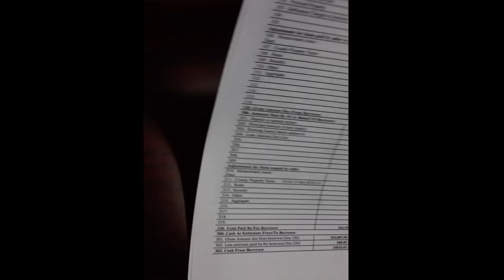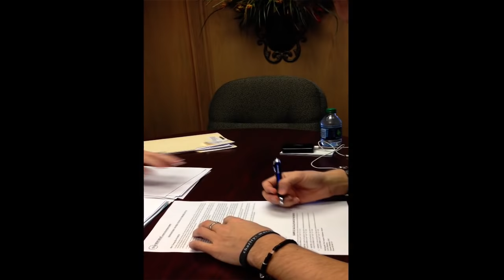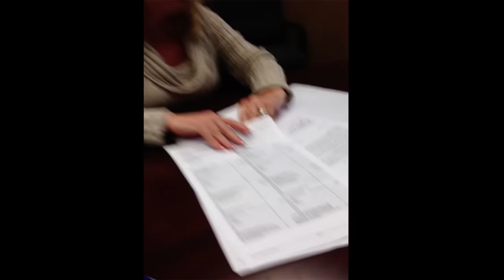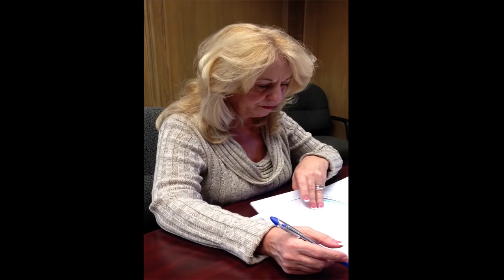Cory Boatright Live Short Sale at Title Company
Cory Boatright completes a short sale flip at the title company and records it live.